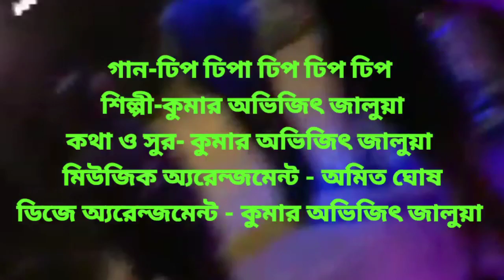DJ SONG dhip dhipa dhip.. আমাদের নাচা হবে ঠিক বাজলে ডিজে মিউজিক||Kumar Avijit Jalua ||Dance Song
Song Credit-
Song - dhip dhipa (dhip)-3
Singer - Kumar Avijit Jalua
Lyrics & Music -Kumar Avijit Jalua
Music arrangement -Amit Ghosh, murli studio,Kolkata... Dunlop..
DJ  Arrangement -Kumar Avijit Jalua
Video collect-Ganesh Kajli,
Video Mixing & lyrics writings Kumar Avijit Jalua.